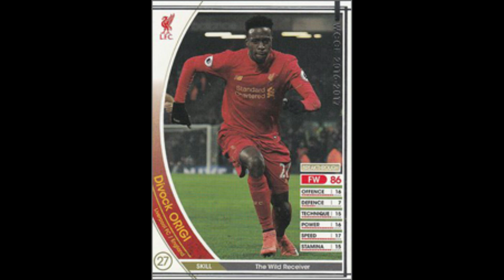【1617Ver3.0追加】いまさらWCCF実況集 refine 2016-2017 先行版【假野さん】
BREAKTHROUGH以外は地味な選手が多い追加カード。
サムネは白カードで優秀扱いされていたこの選手

集めながら作ってたWCCF実況集を年度/Verごとに整理
音声を集められたもののみです。
交代時や退場する事もあります。音割れ等安定しない音声です。
年度ごとの整理が面倒なので心折れなければ続きます。